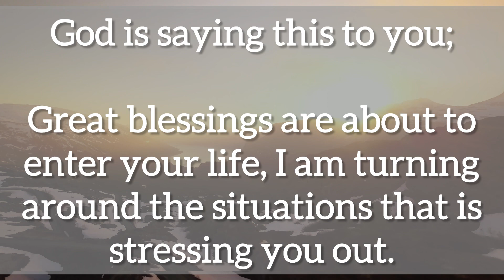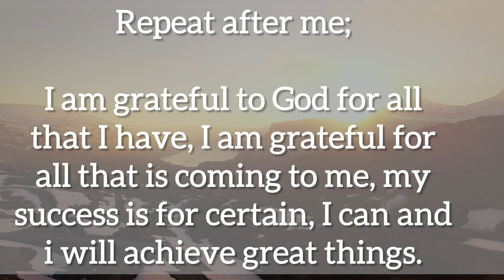God is saying; Something big is about to happen for you…